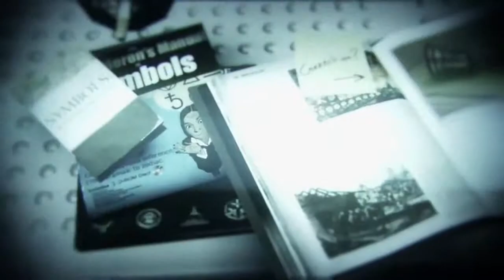Murdered Soul Suspect - The Bell Killer Trailer